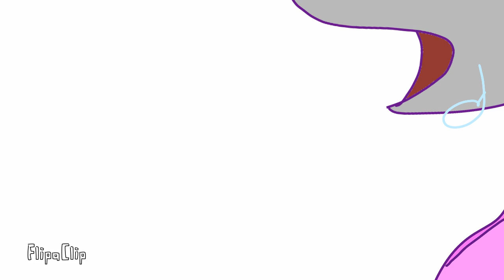🌸//Be Like You Meme// Ft. Daisy// Piggy//🌸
Original was deleted..

 Characters:
1. Daisy

2. Penny

3. George

4. Mousy

5. Robby

6. Bunny

7. Doggy

8. Foxy

9. Memory

10. Zizzy

11. Pony